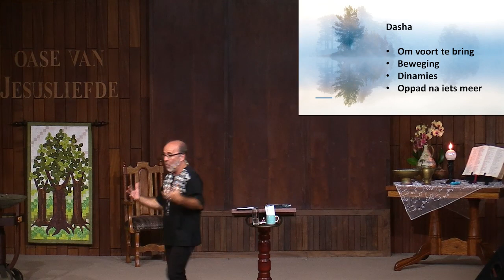'n Nuwe Begin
NG Witrivier
Sondag 4 Februarie 2024
Ds Louwrens Scheepers